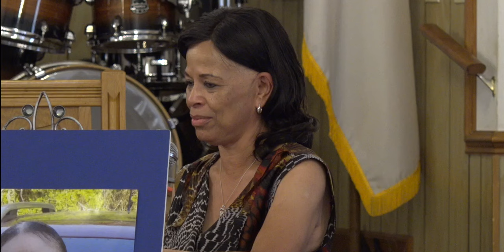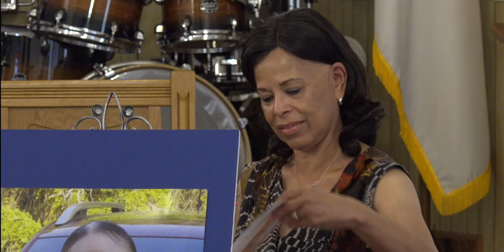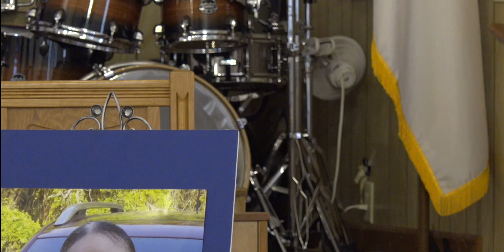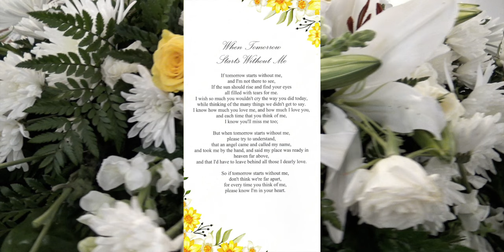Lillie Ann Farrish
In Loving Memory Of Lillie Ann Farrish